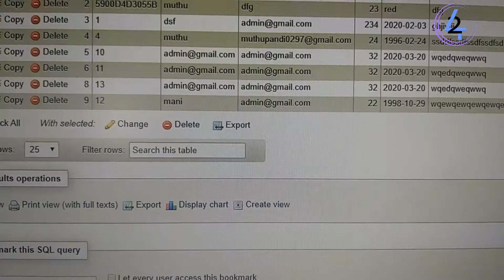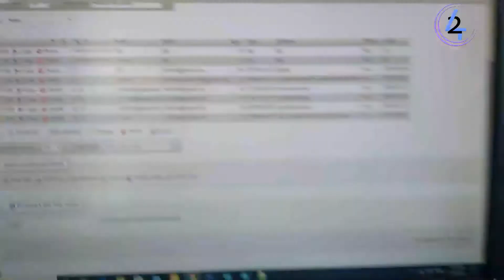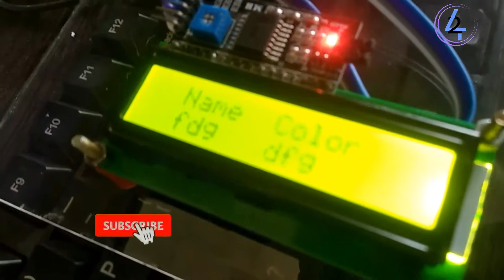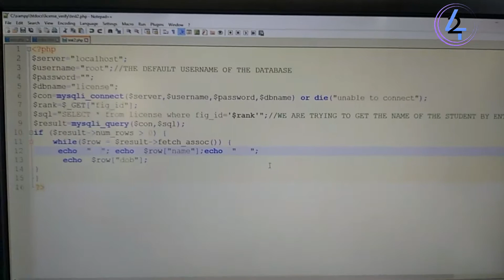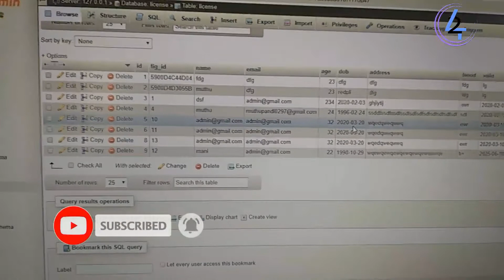Conveyor Automatic System using Rfid and Nodemcu